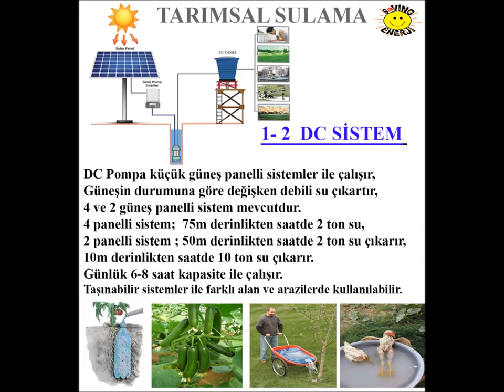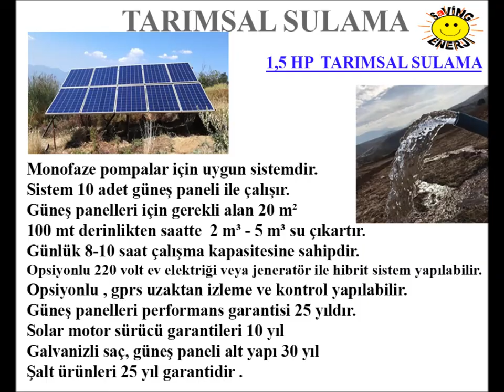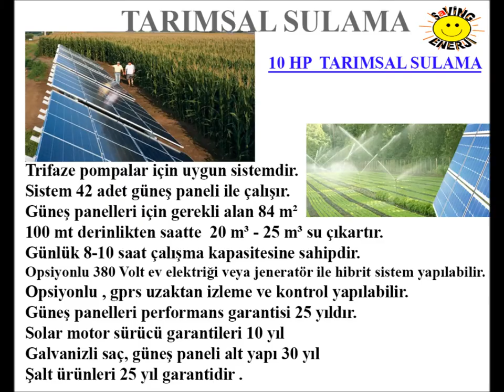TARIMSAL SULAMA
Güneş Enerjili Tarımsal Sulama
Güneş Enerjili Tarımsal Sulama: Su şebekesine ve yerel elektriğe bağlı kalınmadan her zaman ve her yerde tarımsal alanlarınızın su ihtiyaçlarını karşılamanızı sağlayan, güneş enerjisinden elde edilen enerji ile ekonomik sulamadır.
fişini_güneşe_tak ’arak kendi elektriğinizi üretip, her geçen gün yükselen enerji maliyetleriniz den kurtulur, dilediğiniz yerdeki alanlarınızı artık sulayabilir, hayvancılık, şehir/apartman/havuz peyzajı, günlük su kullanımı, bahçelerinizde kullanabilirsiniz.
Tarlanız, bahçeniz, yerel elektrik hattına uzak mı?
Elektriğiniz var ama elektrik giderlerinizi asgariye indirerek daha yüksek kar mı elde etmek istiyorsunuz?